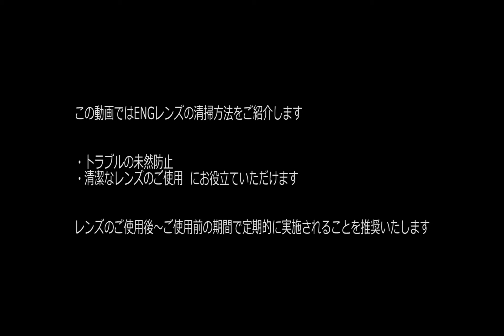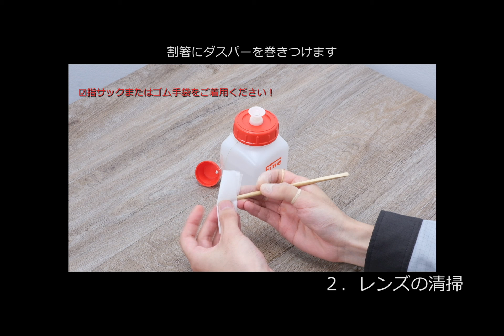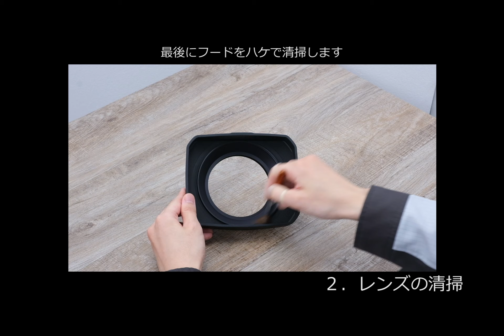ENGレンズの清掃／富士フイルム